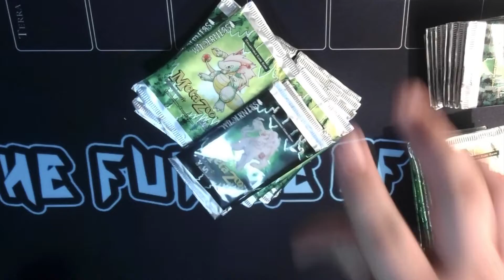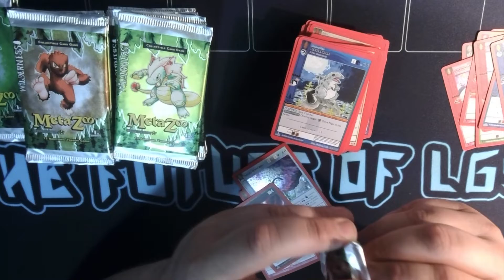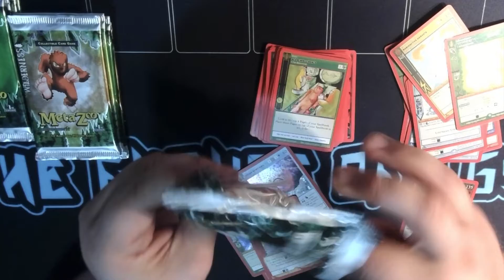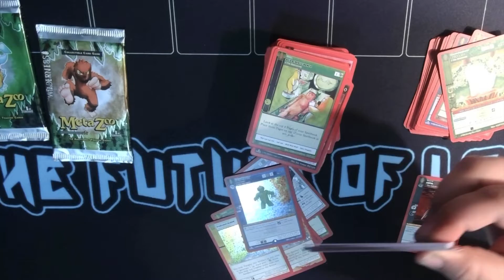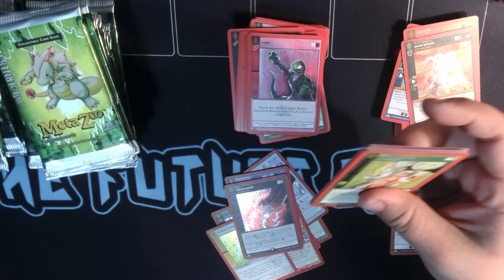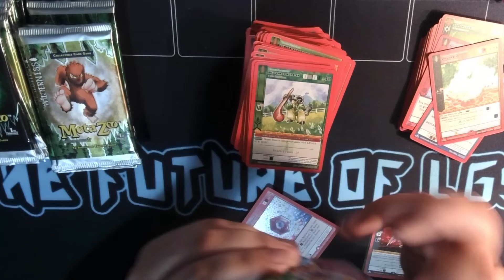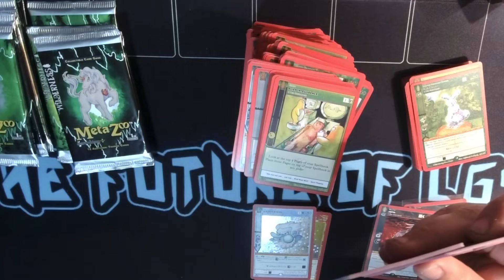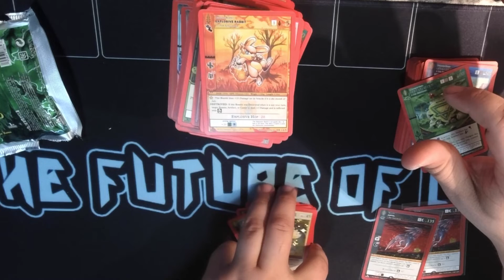Metazoo Wilderness or more?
Talking about the future of opening wilderness